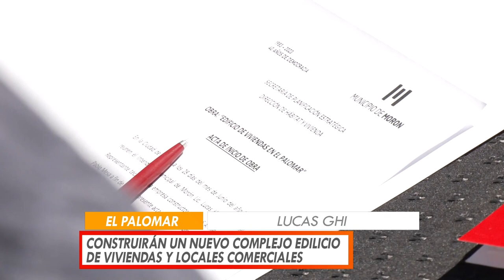EN EL PALOMAR CONSTRUIRÁN UN NUEVO COMPLEJO EDILICIO DE VIVIENDAS Y LOCALES COMERCIALES